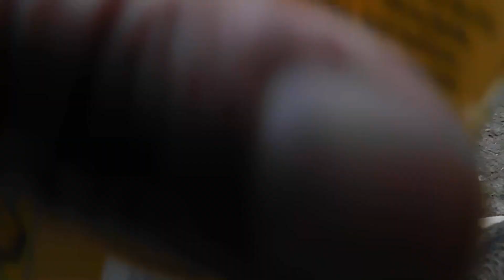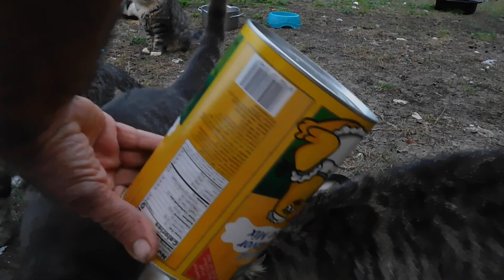Good Morning Thier is Three of my Cats Missing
Every morning at feed time all the cats will be their waiting 21 of them
this morning it was only 18 cats their is 3 missing
I need to pick a name for the little black cat, but I'm not sure if its a he or a she